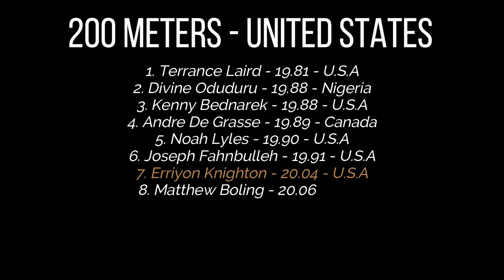Erriyon Knighton Breaks Usain Bolt's World 200 Youth Record!! 2021 Olympic Trials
This kid is out for greatness!